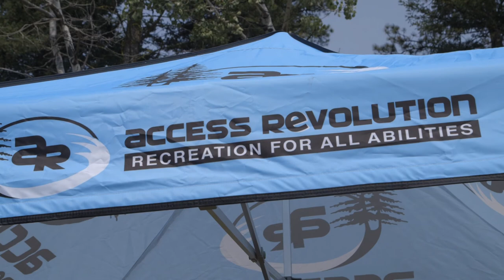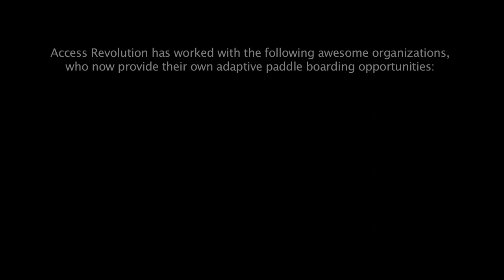Access Revolution - Short Film 2018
A HUGE thank-you to Chelsea McEvoy for creating this short film about Access Revolution. This incredible film maker pulled this off just in time for the World Tour - Paddling Festival. We are also very grateful to the host, The Vernon Paddling Centre, for giving us the opportunity to share our vision! And a BIG shout out to all of the amazing paddlers, participants, family, friends and community that make this all possible!

Join the ACCESS REVOLUTION ON SOCIAL MEDIA to learn more & get involved